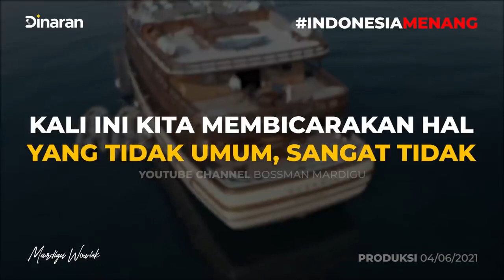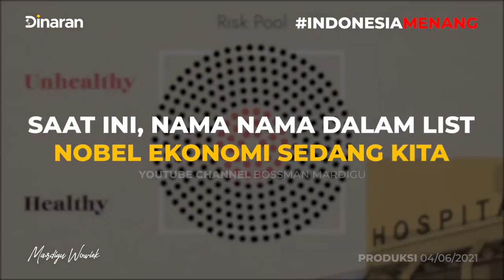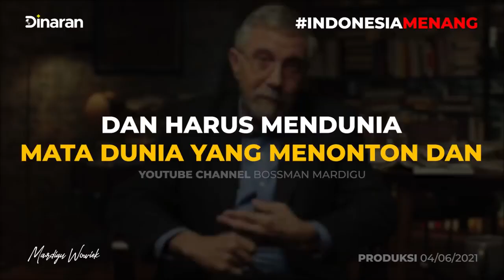CARA CERDAS BIKIN RAKYAT CERDAS ! PEJABAT NAKAL GAK BISA KIBULIN RAKYAT LAGI ! Mardigu Wowiek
CARA CERDAS BIKIN RAKYAT CERDAS ! PEJABAT NAKAL GAK BISA KIBULIN RAKYAT LAGI